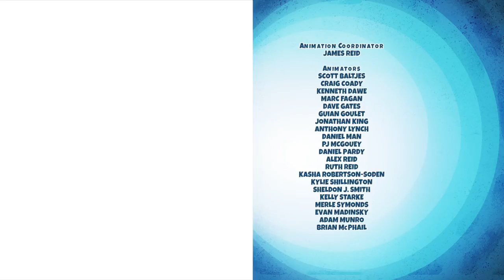Inspector Gadget 2.0 | NEW SERIES | Sucks Like MAD//A Claw for Talon | HD Videos For Kids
Inspector Gadget 2.0 | NEW SERIES |  Sucks Like MAD//A Claw for Talon | HD Cartoon for Kids

Gadget and company infiltrate a vacuum cleaner convention to stop MAD from aquiring the Suckatron 3000, the most powerful vacuum cleaner in the world.//Talon, intent on proving himself to his uncle, breaks into Claw Manor to steal Dr. Claw's training claw, setting off alarms in HQ that lead Gadget, Penny and Brain to race Talon to find the missing artifact.